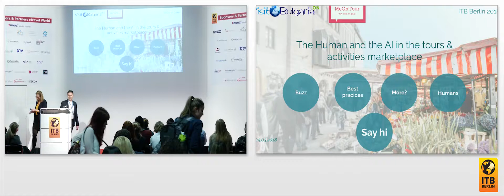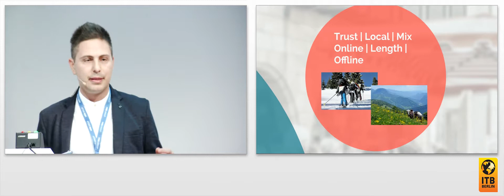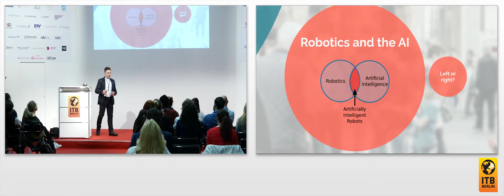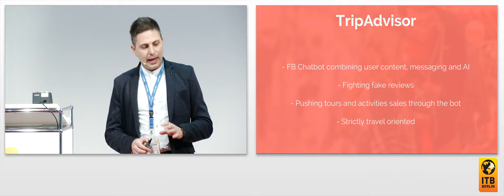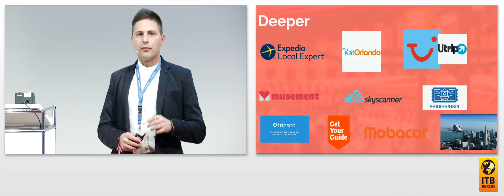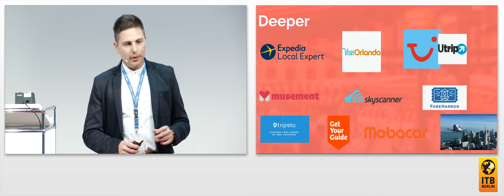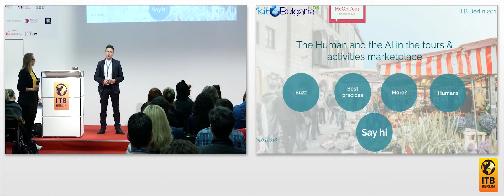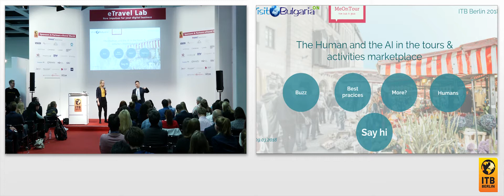The Human & AI In The Tours & Activities Marketplace | Hristo Yanev, VisitBulgariaOn.com 🇬🇧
Along with the best practices and handy advice this presentation will study the dependence on artificial intelligence within the tours & activities marketplace in the framework of the human experience.

Speaker:
Hristo Yanev, Founder & CEO, VisitBulgariaOn.com